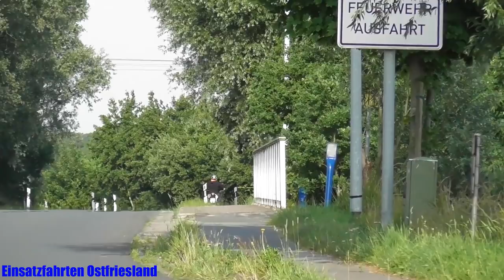[Dachstuhlbrand+Vollalarm] Einsatzfahrten Feuerwehr Norden + GW-Technik DRK Hage-Großheide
Hier sehen sie diverse Einsatzfahrten von Feuerwehr und Deutschen Roten Kreuz zu einem ausgedehnten Dachstuhlbrand
in die Norder Innenstadt fahren . Diese Aufnahmen sind aus reinem Zufall entstanden da ich wenige Minuten vorher mit
Herzigs Einsatzfahrten dort angekommen bin . Wir haben gesehen das einige mit hohem Tempo das Feuerwehrhaus anfahren
und haben uns ein wenig weiter runter gestellt in der Hoffnung es geht in unsere Richtung . Wir hatten Glück .
Besonders zu erwähnen ist hier das ich endlich das LF10-Umwelt Filmen konnte nach längerer Zeit .
Leider ist mir die LF20 Aufnahme aufgrund eines Video Fehlers kaputt gegangen und konnte nicht hinzugefügt werden .

Aufnahme Ort : Norden
Uhrzeit : ~ 19:10 Uhr
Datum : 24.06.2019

Zu sehende Fahrzeuge :

- HTLF 16/29 - Florian Aurich 21/24/1
- DLK23/12 - Florian Aurich 21/30/1
- LF-Logistik - Florian Aurich 21/49/1
- GW-Atemschutz - Florian Aurich 21/56/1
- LF10-Umwelt - Florian Aurich 21/45/21 [Erstmalig]
- ELW 2 - Florian Aurich 21/12/1
- RW-Kran - Florian Aurich 21/52/1
- MTF - Florian Aurich 21/17/1
- GW-Technik DRK - Rotkreuz Aurich 42/69/3

Hinweis :
Kamera : Panasonic HC-V 380
Notfall "Kamera" : Samsung Galaxy S8

Alle zu sehenden Personen und Kennzeichen sind laut §§23 und 57 des
Kunsturhebergesetz(KunstUrHG)Beiwerk.

© Alle Rechte liegen bei Einsatzfahrten Ostfriesland und dürfen nicht ohne Einwilligung Veröffentlicht werden .